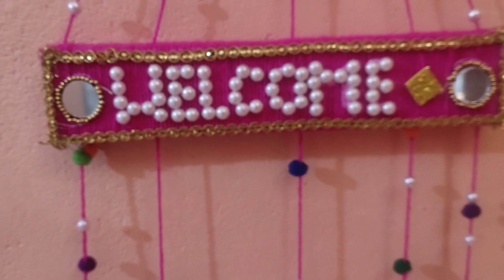paper cup wall hanging||home decoration||rajasthani bell wall hanging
# rajasthani bell wall hanging
# paper cup wall hanging
home decoration wall hanging
# wall hanging
# home decor